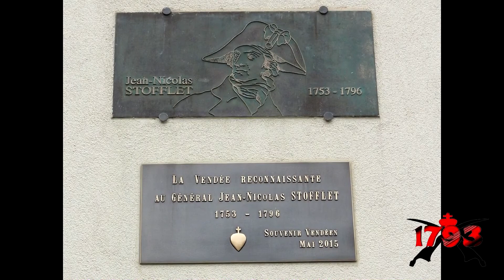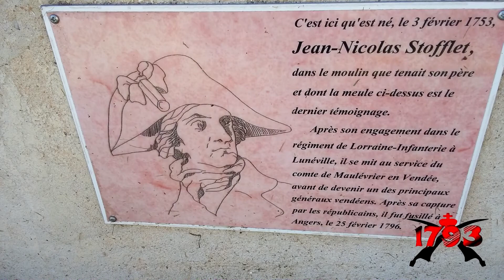STOFFLET, vendéen de cœur ...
La  Troupe des Coeurs de Chouans (reconstitution historique des Guerres de l'Ouest 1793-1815) vous présente :  …sur les pas de STOFFLET en Lorraine .